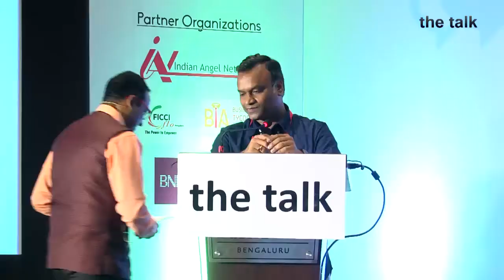Hon'ble Minister Priyank Kharge, IT & BT, Govt. of Karnataka